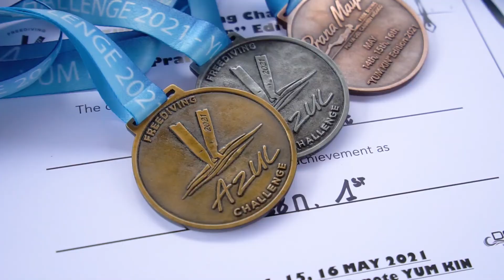Azul Freediving Challenge 2021